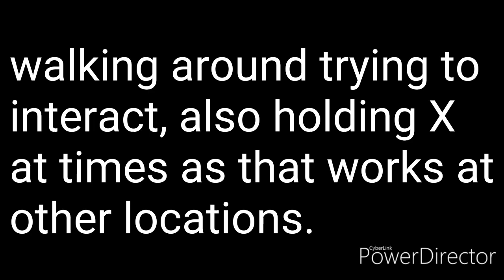Destiny 2 EDZ Obelisk Glitch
Can't interact with the Obelisk
How to Fix Video coming SOON
The only thing that seems to help is just keep fast traveling to "The Gulch" aka the Obelisk
Also try driving there with sparrow from another location
Also try to get into a solo lobby

I will have a possible solution video shortly once I can finish it.